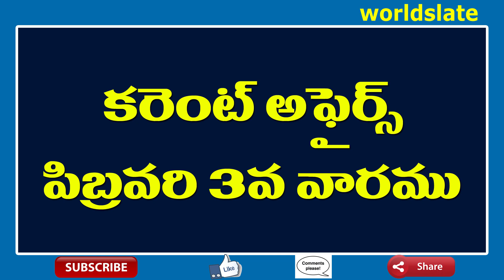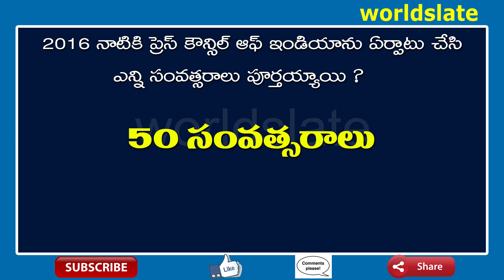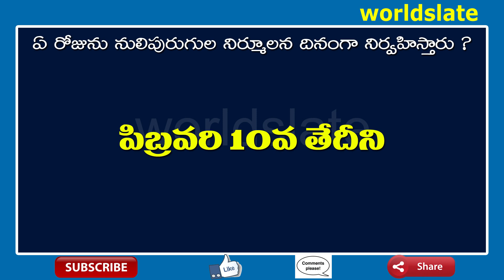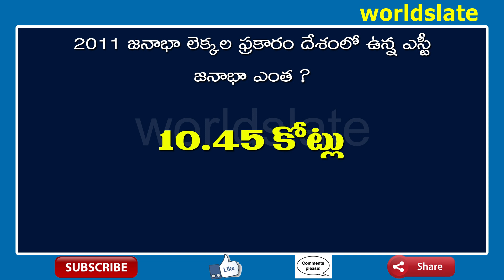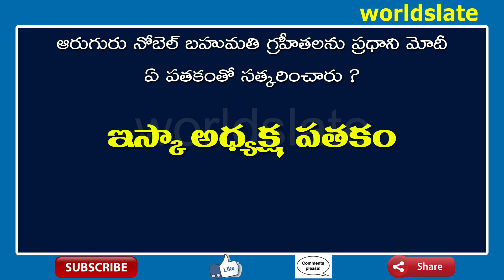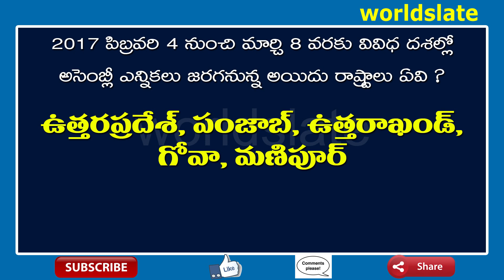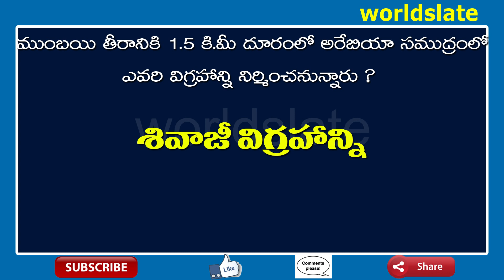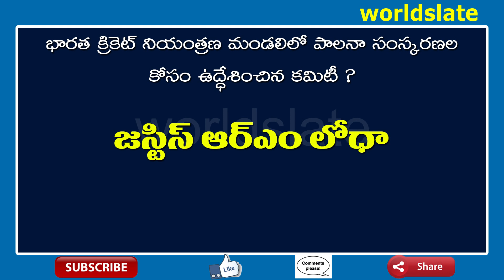Current Affairs And Telugu GK || Feb 3rd week, 2017 || Telugu Questions and Answers